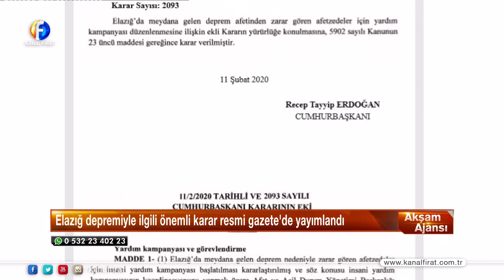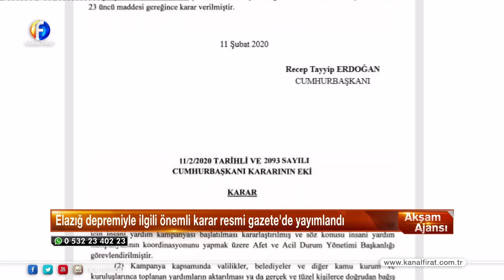Akşam Ajansı Bekir Dağ Zeki Dağ 12 02 2020